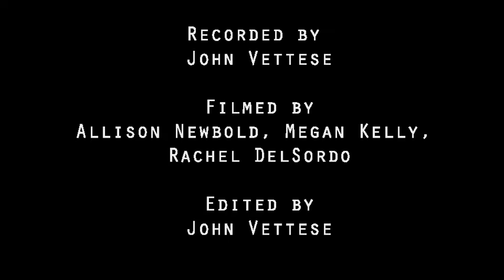Modern Baseball - Your Graduation (Key Studio Session) [2014]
"Philly's Modern Baseball performing their single "Your Graduation" live in WXPN studios for the Key Studio Sessions. The song comes from the band's 2014 LP You're Gonna Miss It All, out on Run for Cover Records."

Source: WXPN FM